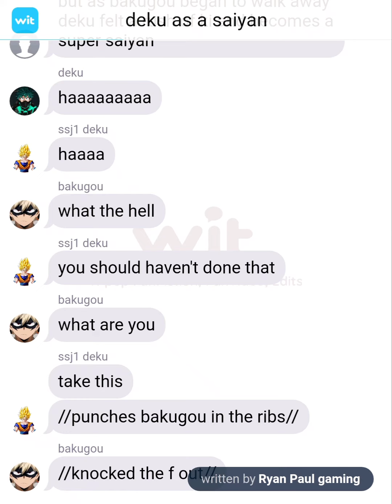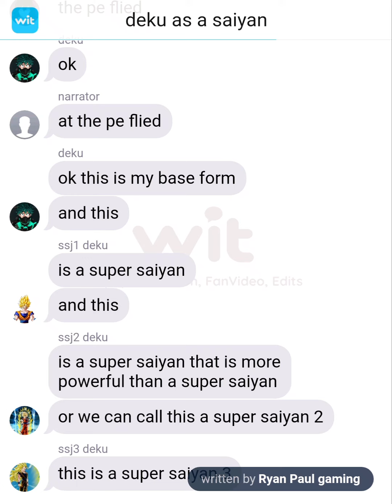deku as a saiyan pt1